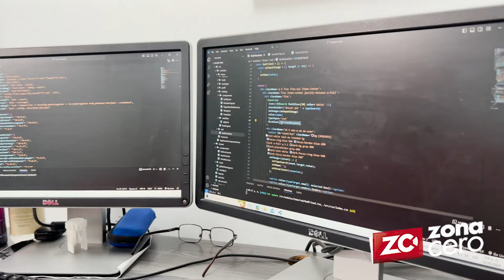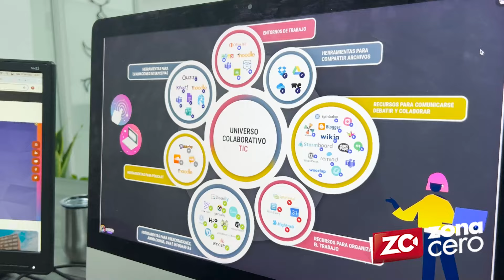Tecnología en el aula de clase, la estrategia para agilizar procesos de aprendizajes